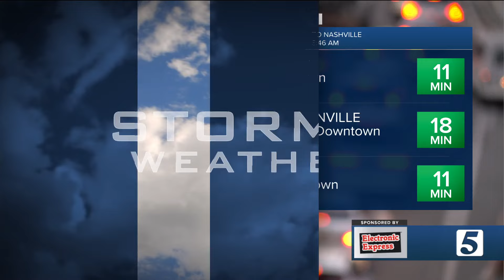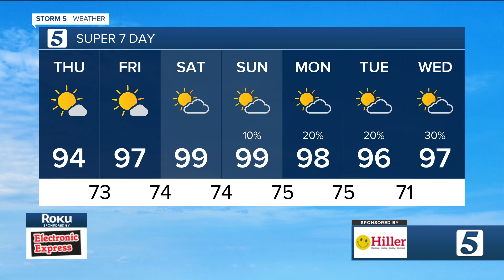It's going to be hot and bright Thursday! June 20, 2024